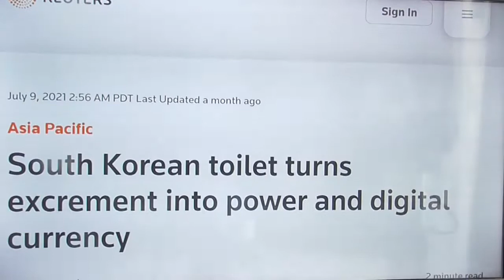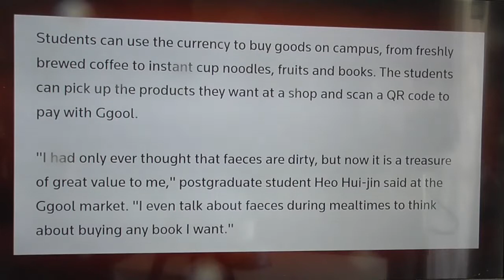Praying mantis Police!? Get paid for your er... waste??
explosive expose's!